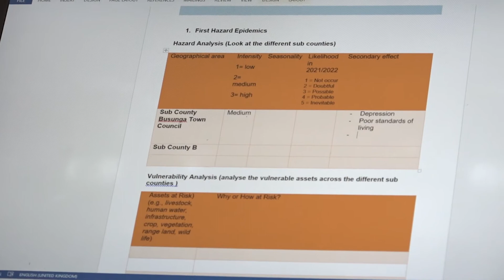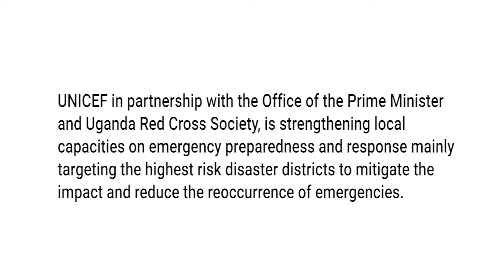Local leaders trained in disaster management and response